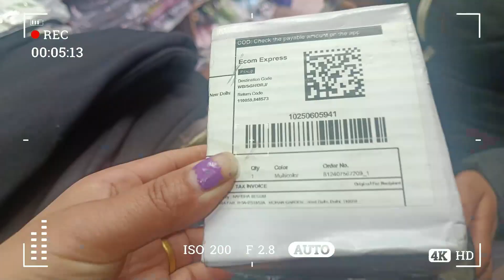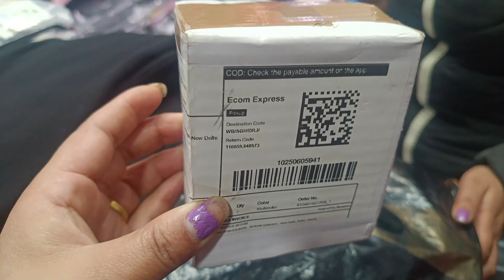Holi ma ramailo gardai Day out